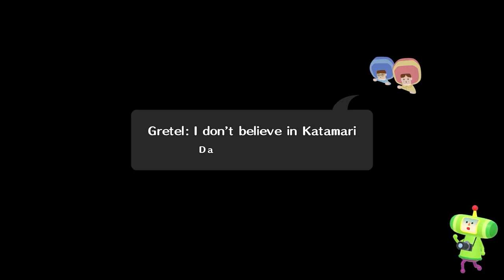5 MAIORES jogos do Nintendo Direct!